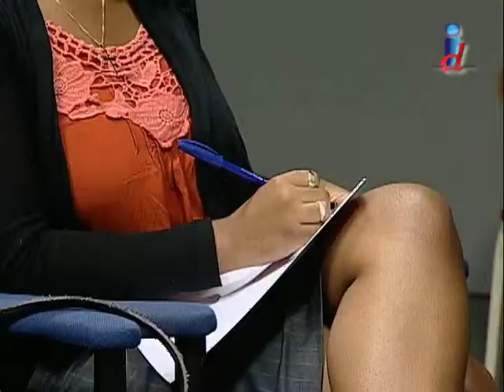Media Briefing 22nd August Week Ending August 25th 2012